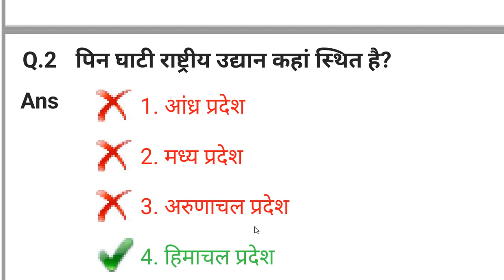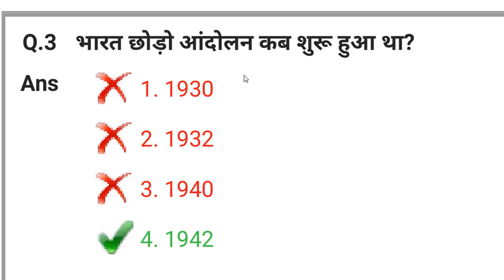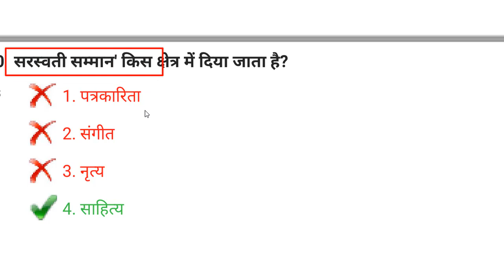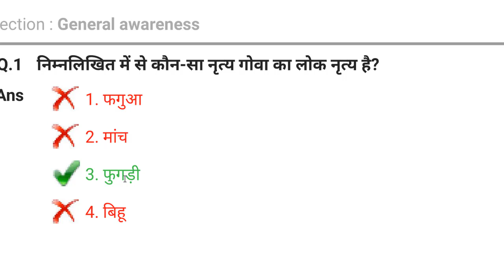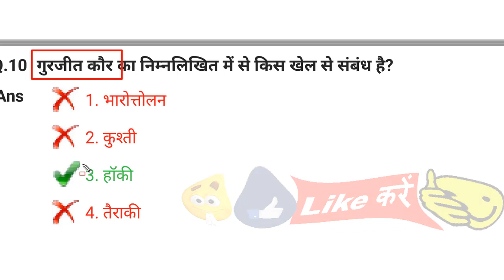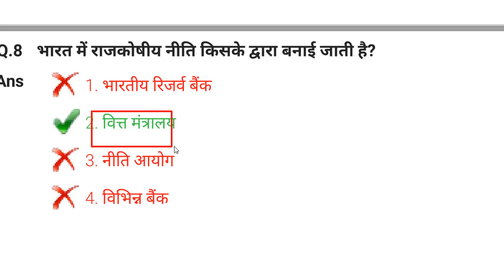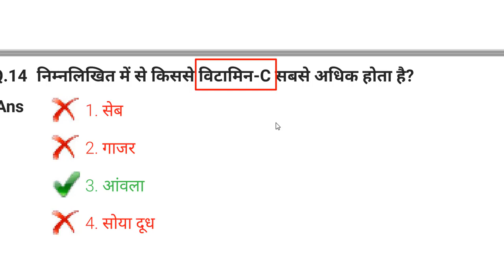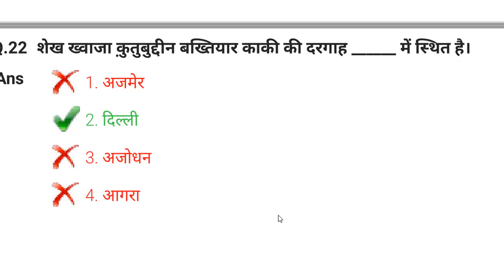NTPC महा संघर्ष MASTER Speed Test 01 |RRB NTPC EXAM GROUP D EXAM 2019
FREE Demo pdf free demo pdf